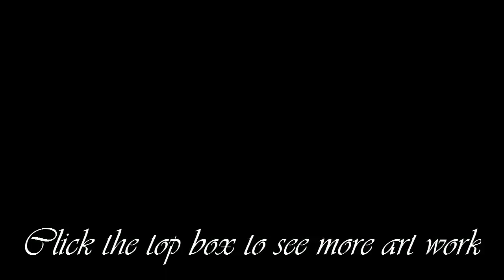Bugs Life Disney Charcoal Pencil Quick Sketch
Walt Disney's A Bugs Life enspired sketch of an Ant from the Movie
Song: